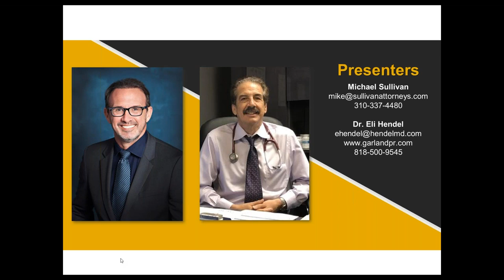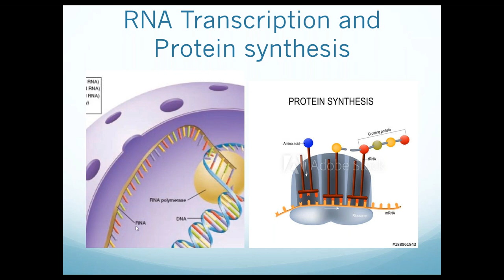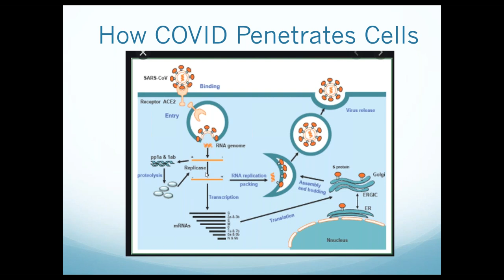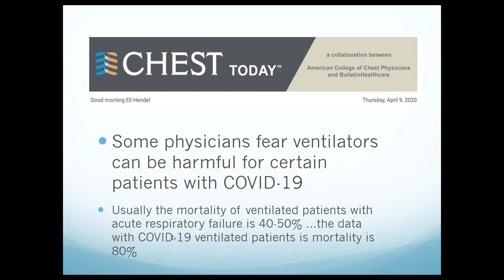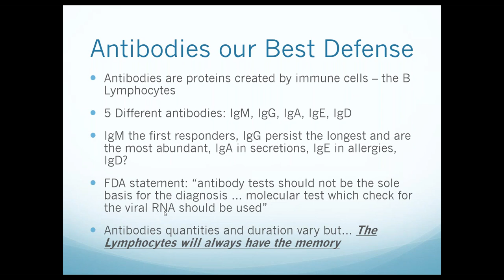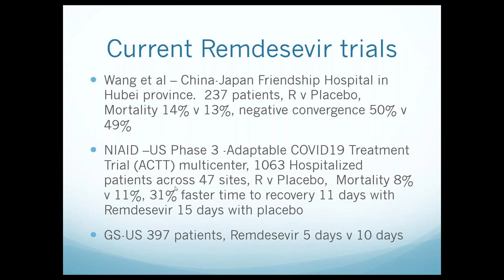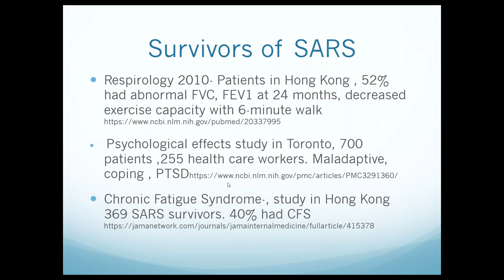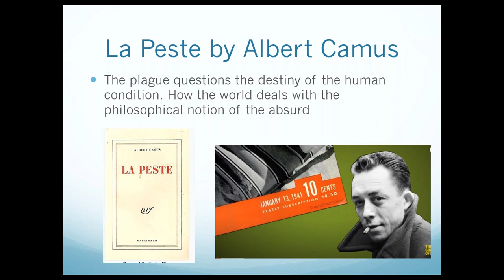Part 15: COVID-19 Update - The Developing Medical Landscape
Join Michael Sullivan & Associates General Managing Partner Michael Sullivan and Pulmonary and Sleep Specialist Dr. Eli Hendel as they provide updates on the impact of the COVID-19 pandemic on California Workers' Compensation system. The doctor will identify the mechanics of the coronavirus and its effects on the human body. He’ll also share what is known about vectors of transmission, the pros and cons of COVID testing and  the current status of research on both vaccines and treatment modalities. They’ll finish with a discussion of the implications of the medical information on workplace issues and California’s workers’ compensation system.

Michael Sullivan & Associates provides high-quality counsel & defense across the state of California.

VIDEO DESCRIPTION

Our full-service defense firm specializes in workers' compensation, general liability, employment, and immigration law. First established in 1996 in Los Angeles, we now have offices in San Diego, Fullerton, Ontario, El Segundo, Westlake Village, Fresno, San Jose, Emeryville, and Sacramento. We look forward to representing YOU.